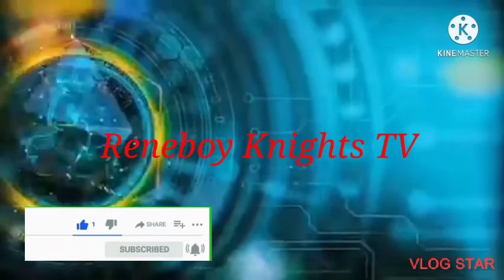Ormoc City Racing pegion club_@Lake Danao Ormoc City